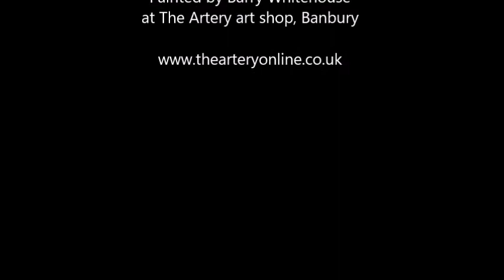Speed Painting of a Butterfly on Lavender in Watercolour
A Speed painting taken from our art class painting a butterfly in watercolour.
You can find more our about our classes by visiting our